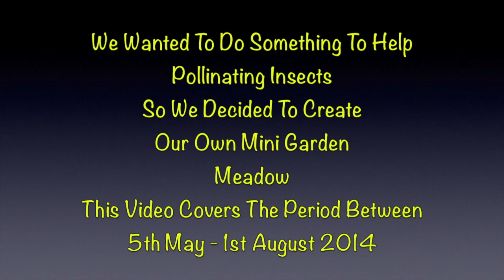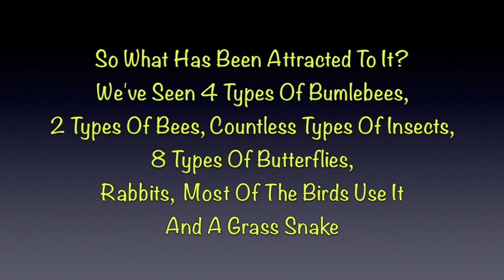The Evolution Of Our Garden Meadow Project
This video is about The Evolution Of Our Garden Meadow Project and was videoed between 5th May and 1st August 2014.